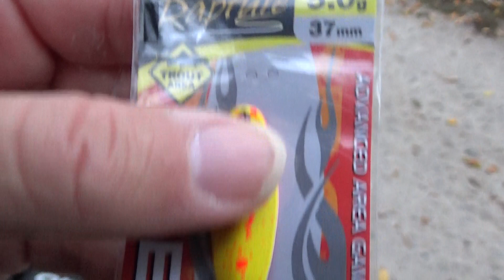Area Custom & Big Trout al Lago dell'Olmo